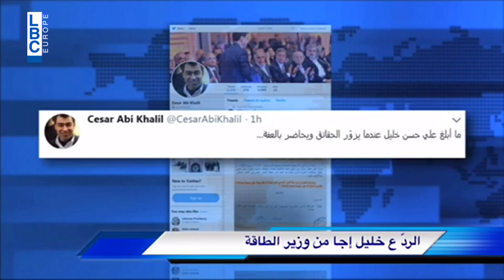USK 5/3/2018 - كهربت بين باسيل وخليل...